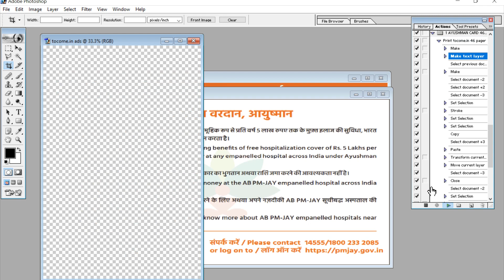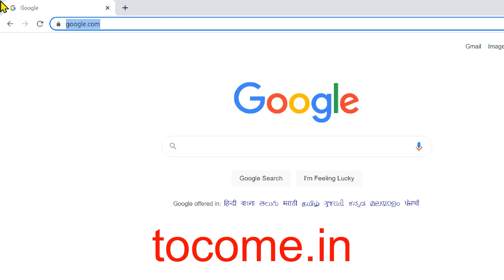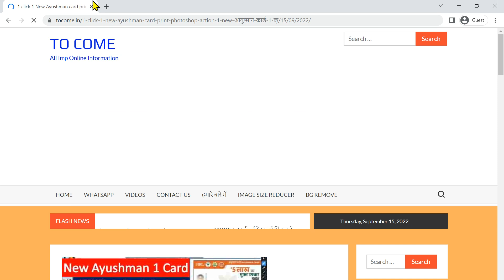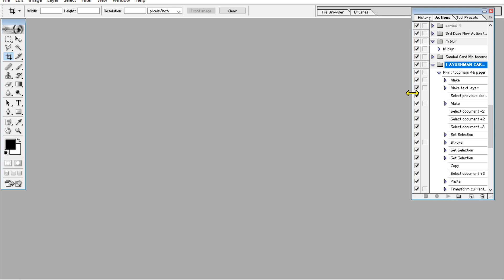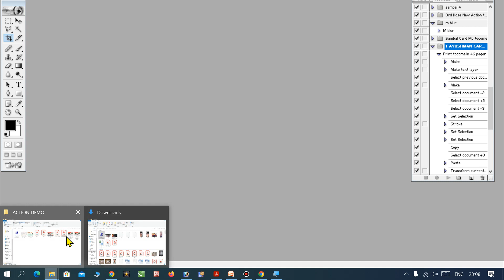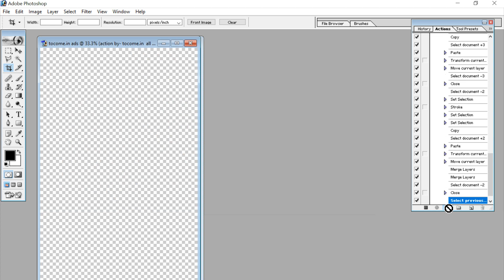Ayushman Card 4/6 paper action Print 1 Ayushman Card 46 page action download action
1 click 1 New Ayushman card print action 1 New आयुष्मान कार्ड 1 क्लिक में प्रिंट करें 4/6 पेज पर action Download LINK-

Hamare pass bahut important action or bhi hain jo aapke work ko 80% Fast karega ek baar jaroor dekhen -

Like more action available on our site-

tocome.in